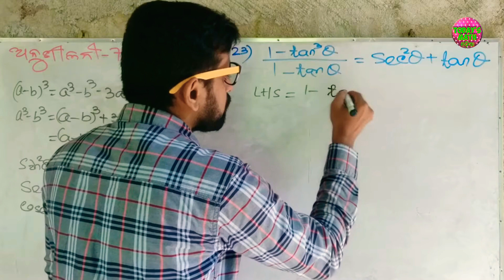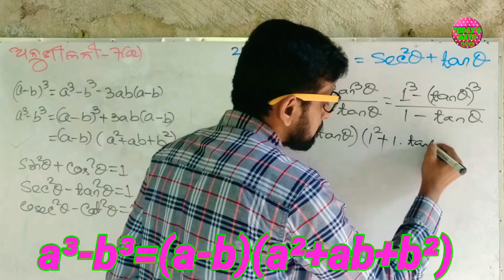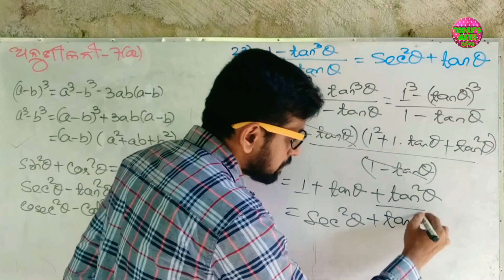Trigonometry (Part29) || Odia Medium Class9 ଅନୁଶୀଳନୀ-7(a).no23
Competitive Prepare ହେଉଥିବା ପିଲାମାନେ Geometry ଦେଖିବେ